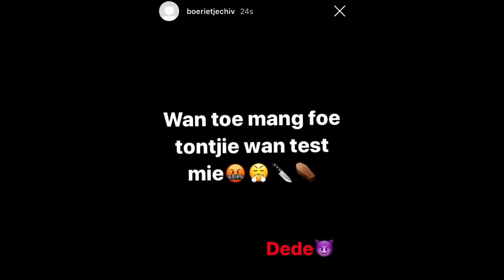Internet Gangsters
Onze Youtube account is gehacked , Yeah i know ALL THAT HARD WORK
We moeten weer vanaf de bottom beginnen.
Is no SWEAT

MAAR JA

NEVER GIVE UP ON US